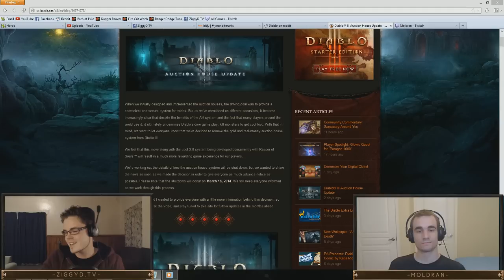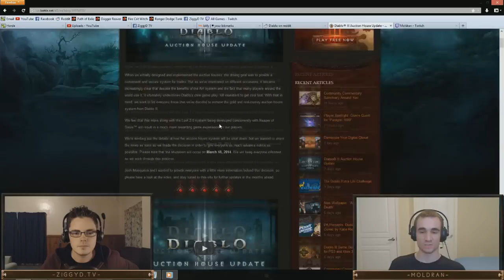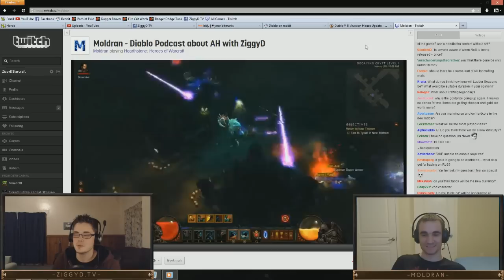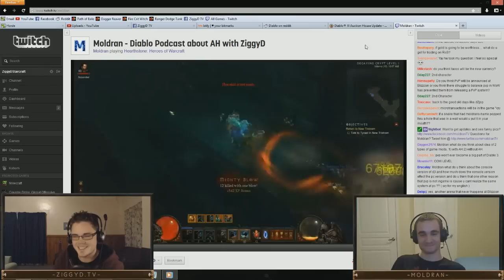DiabloTalk with Moldran: The Auction House Removal (Diablo 3 Mini Podcast)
Very excited today to bring you a mini podcast with Diablo 3 streamer and YouTuber Moldran! In this video we talk about the decision by Blizzard to remove the gold and real money auction houses from the game.

TOPIC LIST:
- What do you think was Blizzard's main motivations behind removing the auction house?
- What do you think the main problems with the auction house were for players?
- Do you think we need an alternative trading system to the auction house? Do you think that's something Blizzard will announce at Blizzcon?
- What affects will this have on the way you play the game in RoS? I know that in the past you've done quite well on the auction house and a lot of streamers do budget builds and giveaways around the Auction House.
- How will you be preparing for the transitions? Cashing out your gold? Buying anything in advance? Selling everything?
- Stream chat questions.

Diablo III is a loot-based action-RPG from Blizzard Entertainment on the PC, PS3 & Xbox 360. You can purchase & find more info on the game